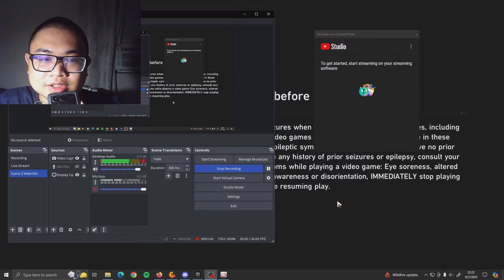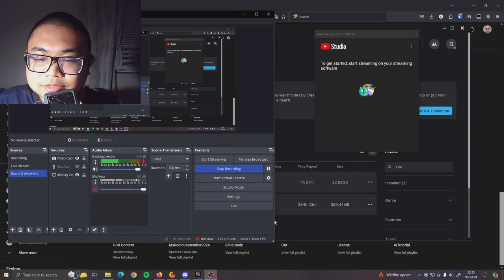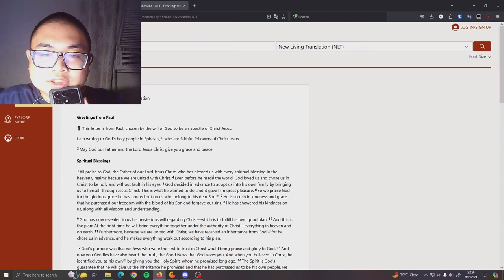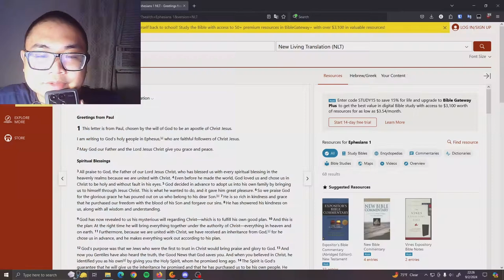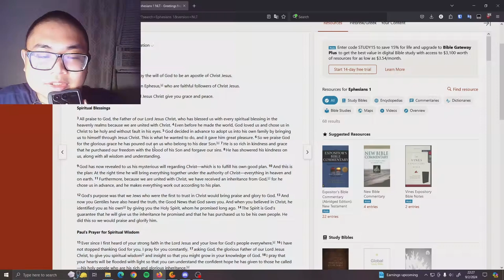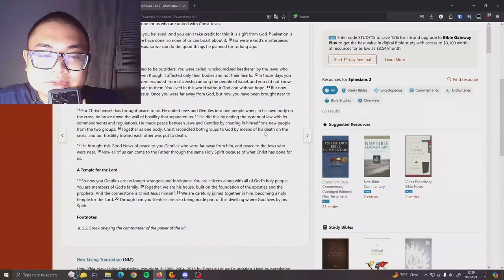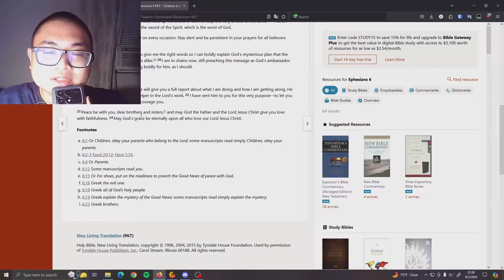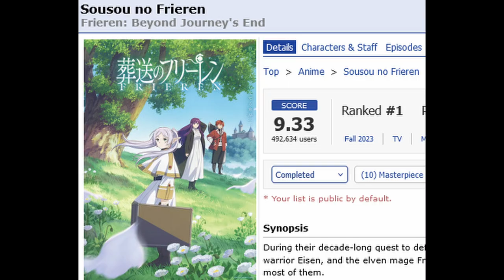Last HSR Video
Any ads on the video are not mine. I do not make any money.
Feel free to reuse
Links/Sources: